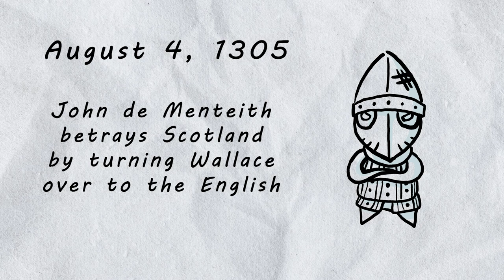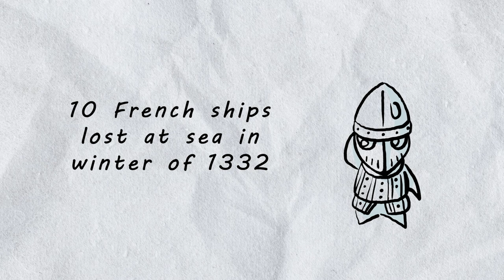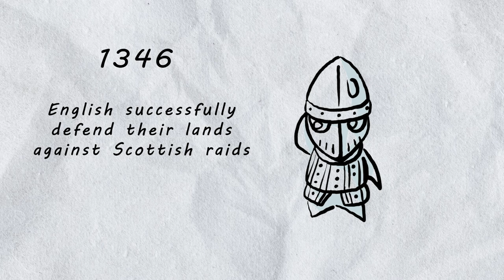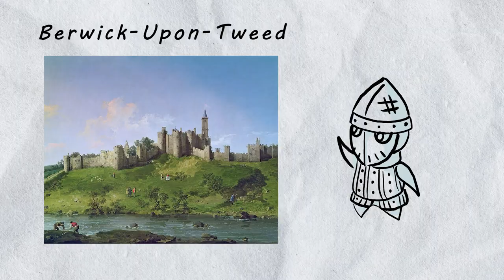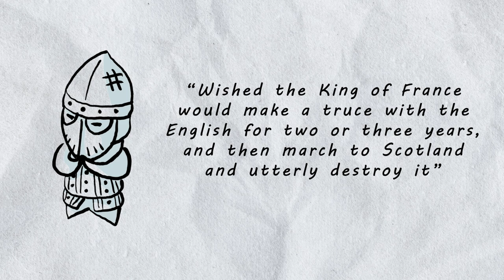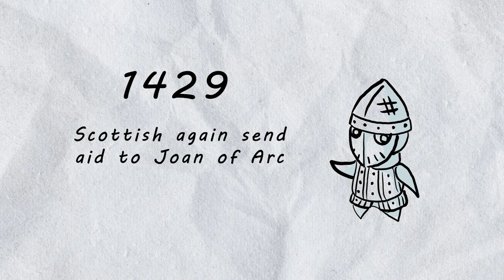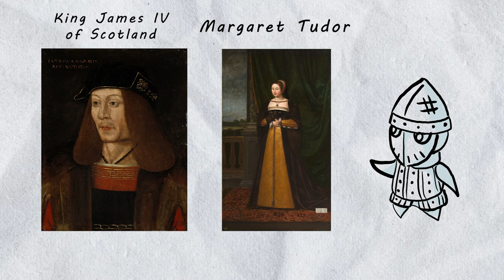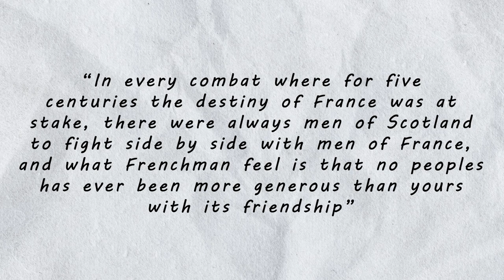"The Oldest Alliance in World" | Medieval History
"The Oldest Alliance in the World", or so it is called by some. From its shaky roots in 1295 to its debated end in 1560, the Auld Alliance is truly a testament to friendship through shared purpose. This video was originally going to be “Top 5 Medieval Alliances” but quickly became so much more after stumbling across this episode of European history. My particular interest in this time stems from my ancestry in these different kingdoms. I trace my heritage back to the Angles, Scots, and Franks of old, thus I thoroughly enjoy learning about all of the goings and comings of the Middle Ages.

Video clips from Braveheart and The King

Concerning Hobbits - lofi version by Bits & Hits

Chapters
0:00 Introduction
0:42 A Nonactual Alliance
1:38 Scotland Forever
4:15 A Real State of Emergency
6:30 Back and Forth
8:19 The Toll of War
9:10 A Return to Arms
10:10 The War of Roses
10:50 Tying Up Loose Ends
11:51 A Legacy of Friendship